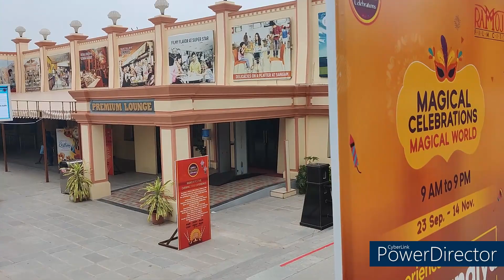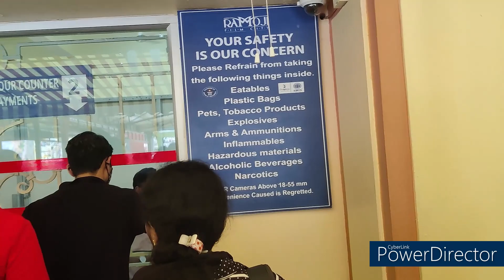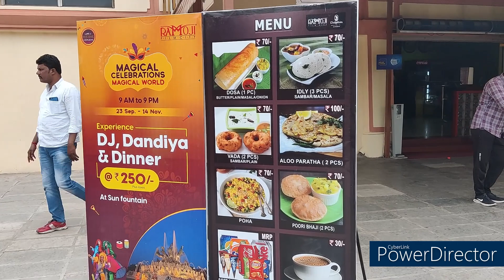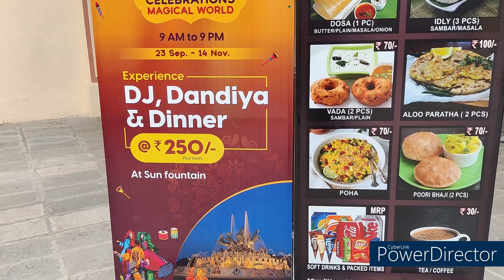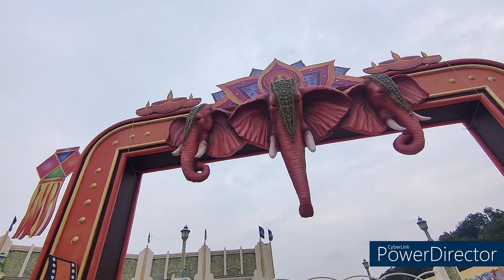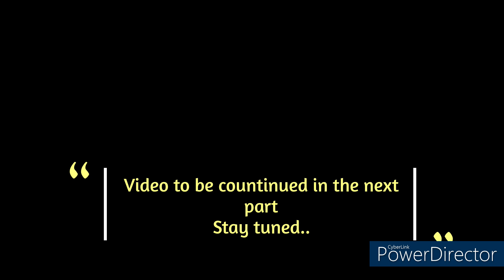Exploring Ramoji Film City Part 1